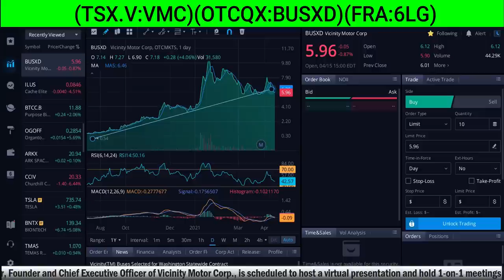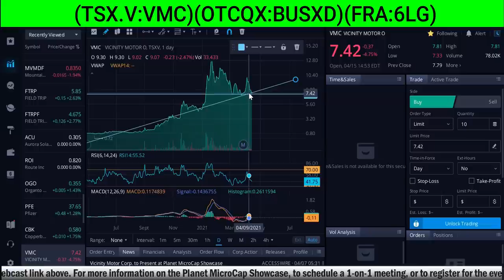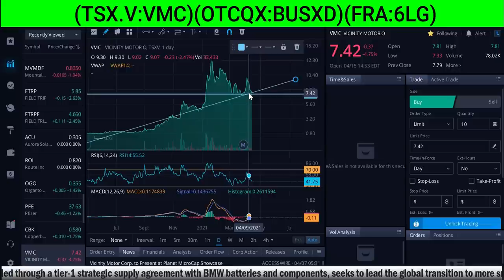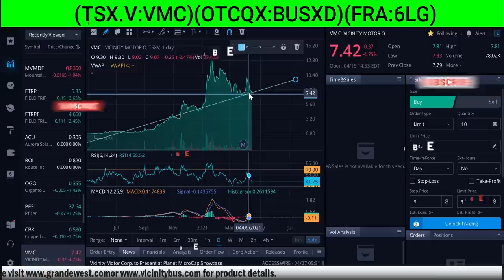Vicinity Motor Corp. (TSXV:VMC) (OTCQX:BUSXD) (FRA:6LG) * Chart Analysis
Vicinity Motor Corp. (TSXV:VMC) (OTCQX:BUSXD) (FRA:6LG) - RICH TV LIVE - April 16, 2021 - CEO William Trainer to Present Wednesday, April 21st, 2021

VANCOUVER, BC / ACCESSWIRE / April 7, 2021 / Vicinity Motor Corp. (TSXV:VMC) (OTCQX:BUSXD) (FRA:6LG) ("Vicinity Motor" or the "Company") (Formerly Grande West Transportation Group), a leading supplier of electric, CNG, gas and clean diesel buses, today announced that management will present at the Planet MicroCap Showcase taking place virtually April 20-22, 2021.

William Trainer, Founder and Chief Executive Officer of Vicinity Motor Corp., is scheduled to host a virtual presentation and hold 1-on-1 meetings throughout the duration of the event as follows:

Planet MicroCap Showcase

Time: 12:00 p.m. Eastern time

A live audio webcast and archive of the event presentation will be available using the webcast link above. For more information on the Planet MicroCap Showcase, to schedule a 1-on-1 meeting, or to register for the event, please

About Vicinity Motor Corp.

Vicinity Motor Corp. (TSXV:VMC) (OTCQX:BUSXF) (FRA:6LG) is a leading supplier of electric, CNG, gas and clean-diesel buses for both public and commercial enterprise use in the U.S and Canada. The Company's flagship line of Vicinity™ buses, which maintain a dominant market share in Canada, are produced by the Company's world-class manufacturing partners or at the Company's Buy America Act compliant assembly facility in Washington state. The Company's innovative Vicinity Lightning™ EV bus, enabled through a tier-1 strategic supply agreement with BMW batteries and components, seeks to lead the global transition to more sustainable transit vehicles in the private and public markets. for product details.